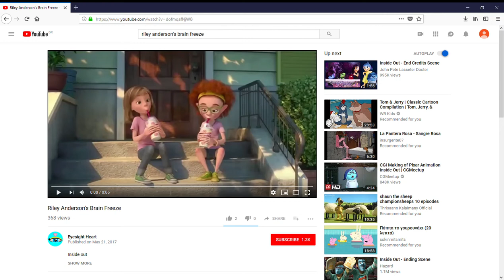Brain Freeze!!!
The Inside Out's Brain Freeze.
Clipped from Tecna's Sacrifice, uploaded from Inside Out